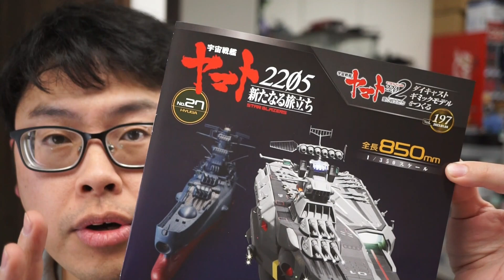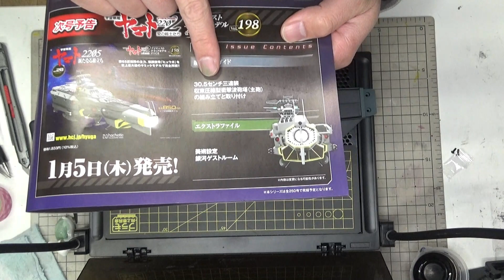【アシェット】宇宙戦艦ヤマト2202をつくる 戦闘空母ヒュウガ 第27号 前部甲板の組み立て(2)